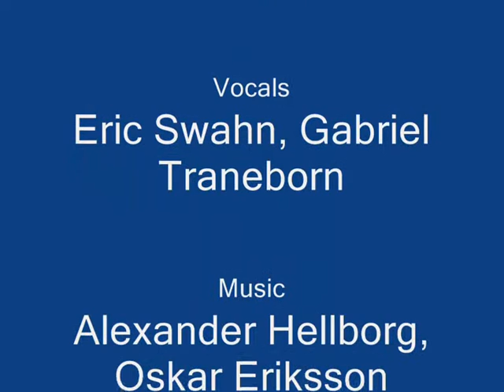Wow music video! Mälarhöjden 18/5/09